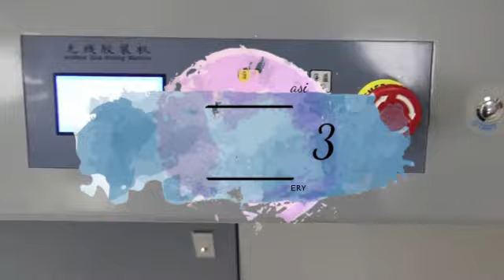Termokley 60M A3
🔗Muqova yopishtirish uchun mo`ljallangan yarim avtomat 60M-A3 termokley uskunasi!
🕹Qog`ozli, kartonli, kojali va PVX muqovalarni yopishtirib bera oladi.
🖲Uskuna kleylashdan oldin sahifalarni tekislaydi va frezerlaydi, so`ng qizdirib eritilgan kley surib, maxsus press yordamida muqovani yopishtiradi.
🔹Bunday usulda yopishtirilgan muqova uzoq vaqt o`z sifatini yo`qotmaydi, sahifalar ham tushib qolmaydi.
❇️Kafolat muddati - 15 oy.
🔧Texnik hizmat ko`rsatish hamda ehtiyot qism/hom ashyo yetqazib berish mavjud.
🚚Uskuna 15 aprel kuni AKELA GROUP MACHINERY shourumiga, Toshkentga yetib keladi!